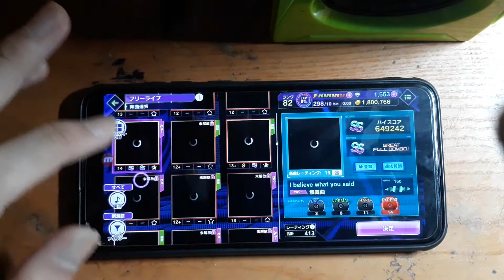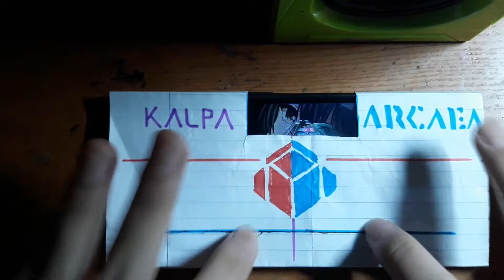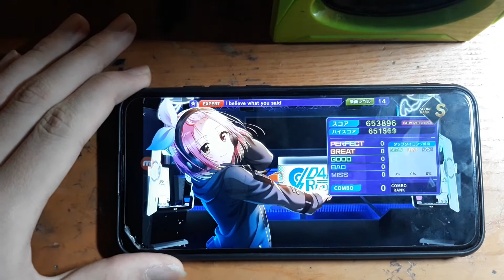[Test Hidden] [D4DJ Groovy Mix] I believe what you said(RONDO Cover) bởi Asaka [EXP 14 - 5 Miss]